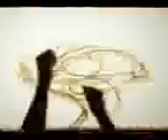Creative Art Must Watch